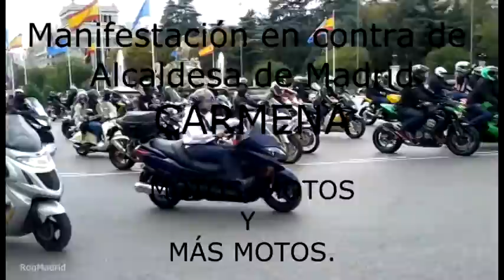Motos , motos y más motos. Alcaldesa de Madrid. Carmena.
Manifestación de motoristas ¿contra? la alcaldesa de Madrid, Carmena.